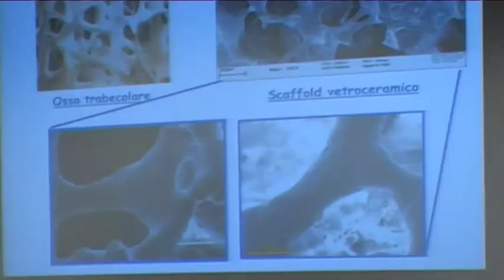I Biomateriali (Conferenza 4)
Giovanni Casavecchia presenta:

"I Biomateriali"

a cura della Prof.ssa Enrica Vernè (Politecnico di Torino)

Video e montaggio a cura dell' IIS Bodoni-Paravia di Torino